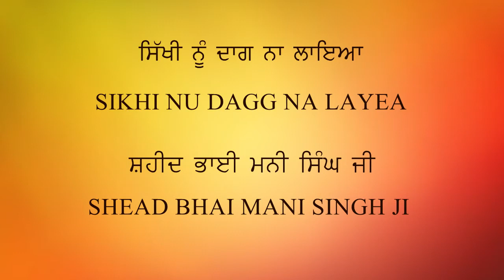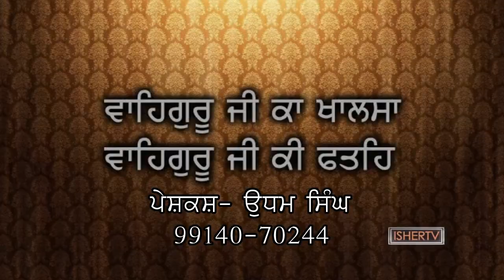Gurbani I Katha I Kirtan I Baran Wale I Baba Manmohan Singh Ji I Shaheed Bhai Mani Singh Ji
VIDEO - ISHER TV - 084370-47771